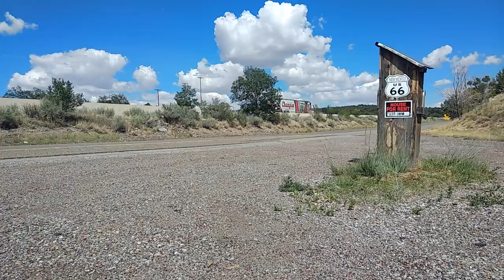Route 66. New Mexico West #2. Viajar por EEUU la ruta 66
En Nuevo Mexico la Ruta 66 ya empieza a coger forma, al menos por momentos el trazado se vuelve dócil. Pero la carretera original sigue teniendo sus lugares abandonados.

Josh Woodward - Go
Josh Woodward - Goodbye to Spring